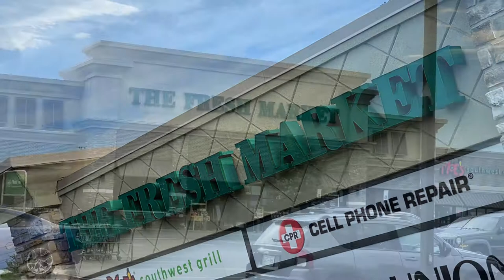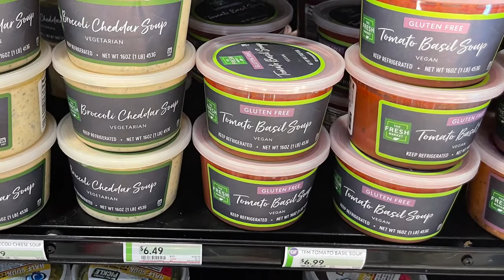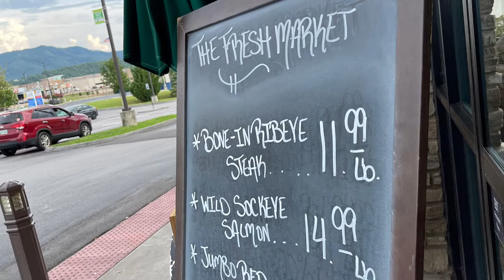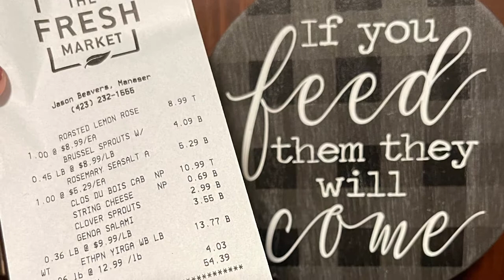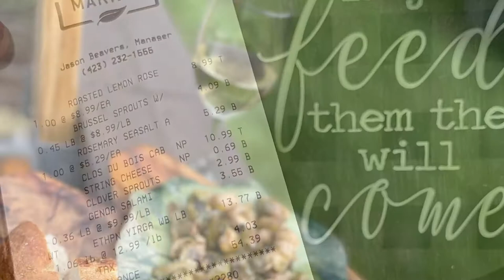The Fresh Market - Johnson City, TN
Johnson City has many wonderful options for hunting and gathering, beyond planting a farm and heading for the hills to make the kill. My new go to for heathy, organic options coupled with a full service grocery store is The Fresh Market in Johnson City on N State of Franklin Street. I heard about the store on a Monday and made my way there by Wednesday after a long day at work. I was frazzled and just wanted a healthy option to take home for dinner. And viola.